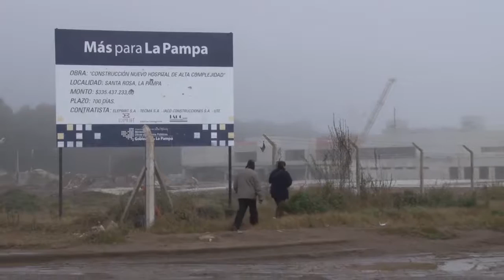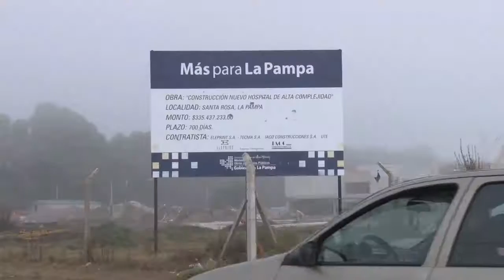Paralización del nuevo hospital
Luis Solana, Diputado Provincial del FrePam, se refirió a las declaraciones del Gobernador y explicó que la salud pública sigue siendo postergada.